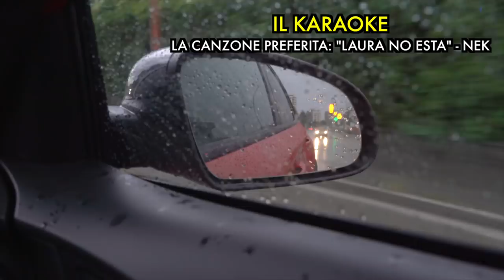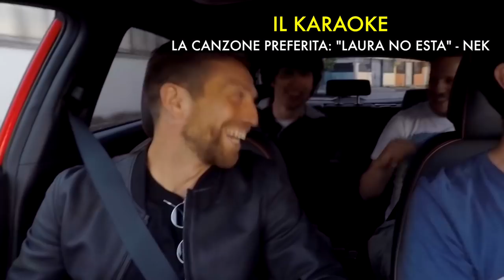GLI AUTOGOL vs IL PAPU - Un anno dopo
La stagione è appena finita e noi abbiamo accompagnato il Papu Gomez ad allenamento un anno dopo "Baila Como El Papu"...